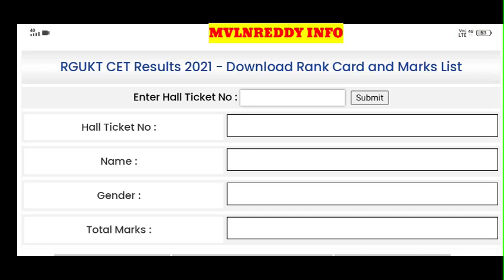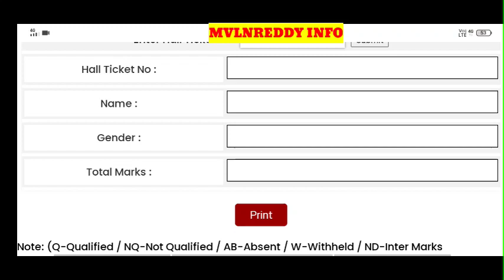AP iiit 2021 Results Released//RGUKT CET 2021 Results Released//Direct link to Download